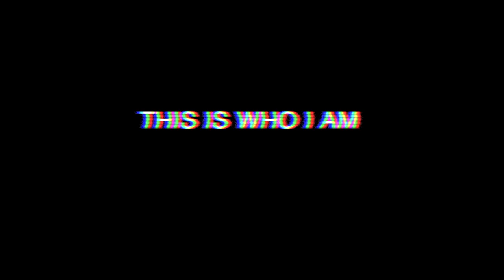Poem (I Don't Know As I Get What D.H. Lawrence...) // Frank O'Hara